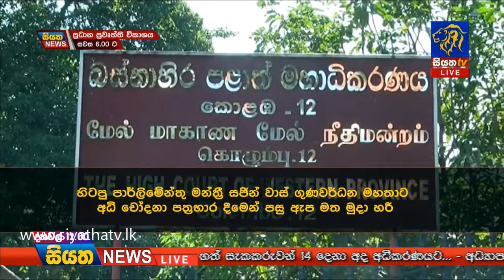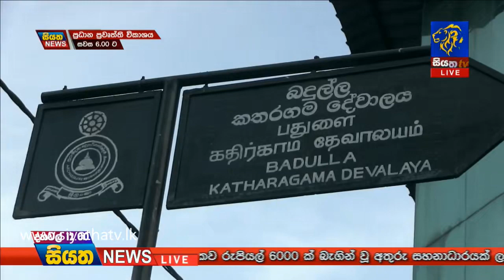Siyatha News | 12.00 PM | 05 – 09 – 2019